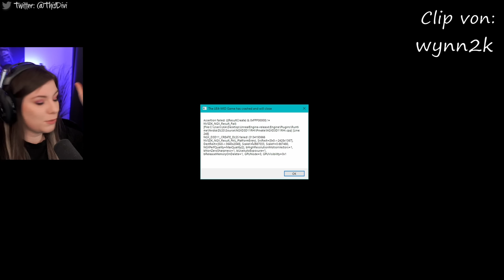Best of Mai & Rapid LAN 2022 | Divi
Diesen Monat gibt es neben den üblichen Highlights auch etwas besonderes: Die Highlights der Rapid LAN (organisiert von Dhalucard - DANKE!!! ♥) aus meiner Sicht! :D
Vieeeel Spaß bei dem ganzen Chaos und so! :)